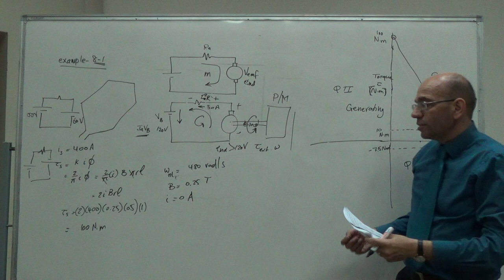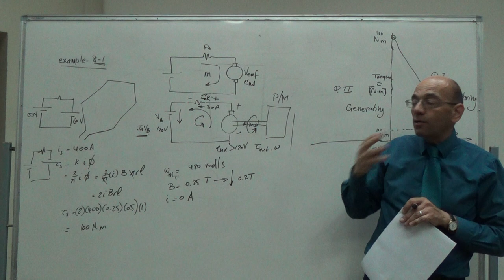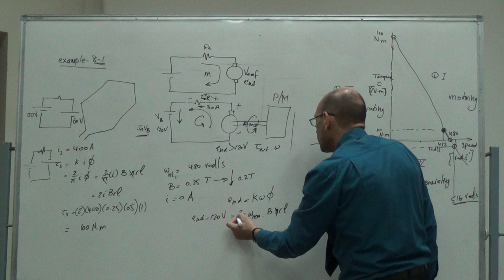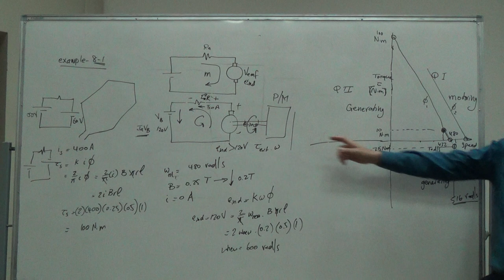Example 8-1 (d): Analysis of a Single Loop DC Motor, 18/7/2016